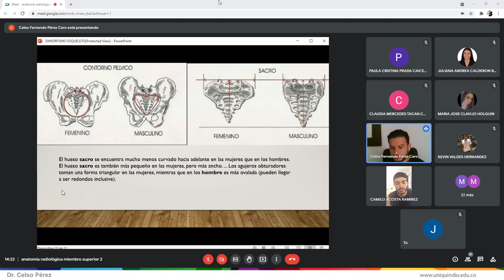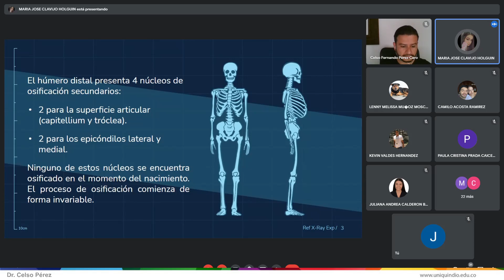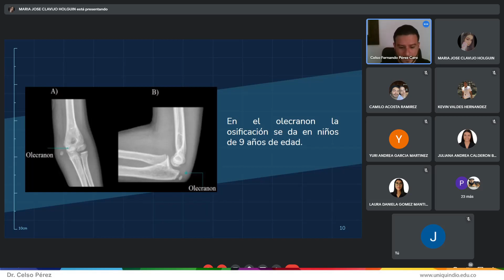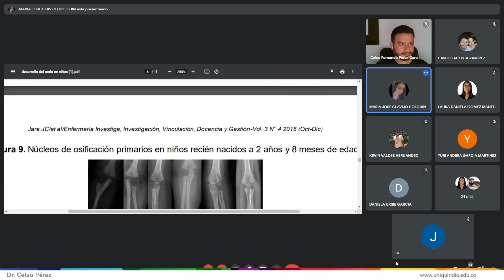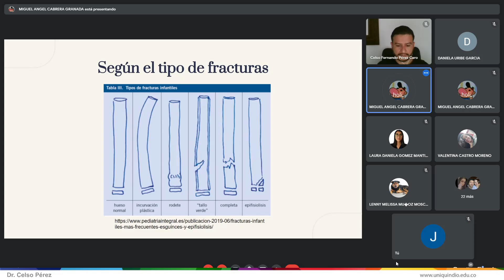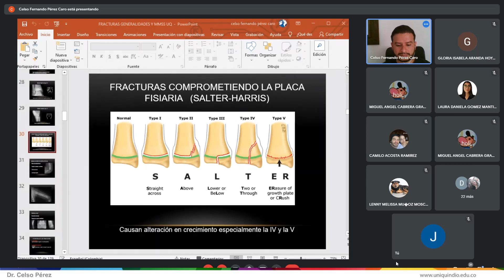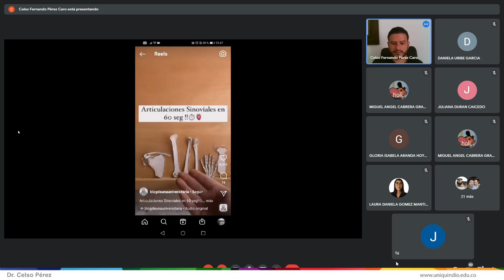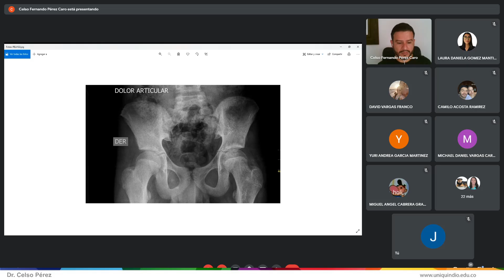Grabación de las Exposiciones de la Clase del Dr Celso 23/09/2021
Exposiciones de la Clase del Dr Celso